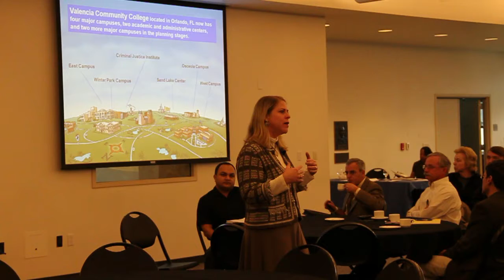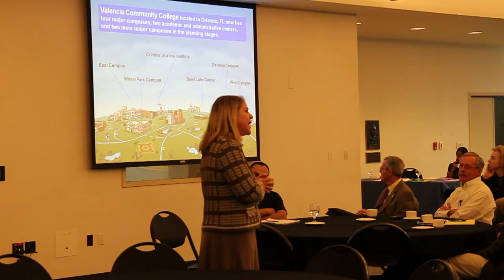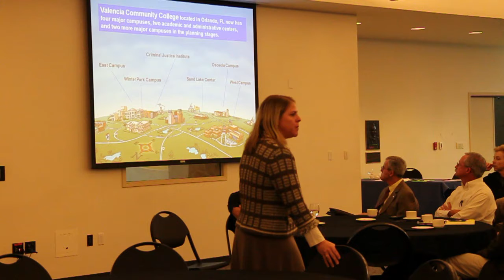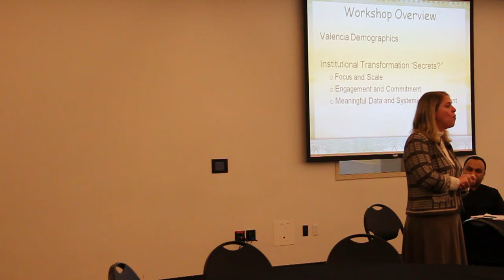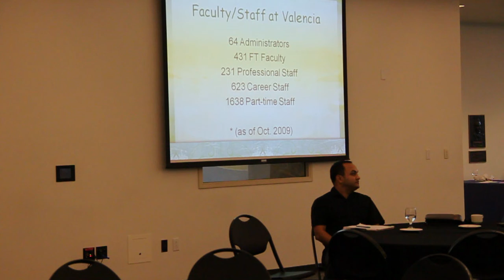Pt. II - About Valencia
1/25/2011 - Guest Speaker Julie Phelps discusses Valencia College's Journey to Close the Achievement Gap